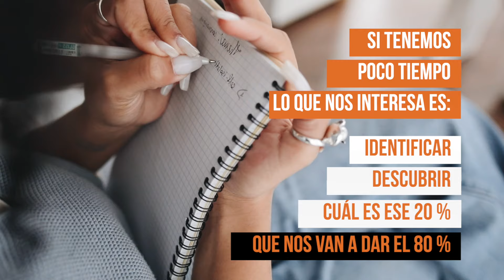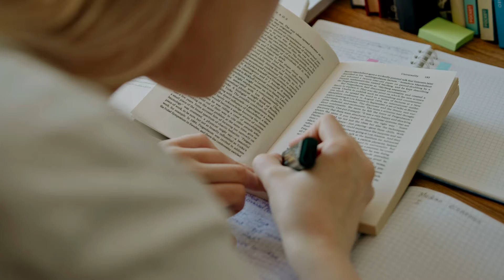CÓMO CUMPLIR TU ORGANIZACIÓN DE FORMA FÁCIL! 😎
🔥Únete a la LISTA DE ESPERA para estar informado de todo y saber cuando volveremos a realizar Clases Online Gratuitas para Estudiar Mejor 👇

CAPÍTULOS:

0:00 INTRO
0:40 LA ROCA
2:07 LEY PARETO
3:21 FILTRO CONSTANTE
4:22 PUNTUALIDAD MENTAL Y FÍSICA
5:38 HAPPY BRAIN
7:18 CONCLUSIÓN

🧡 Para estar al corriente de las próximas clases gratis de técnicas de estudio avanzadas, puedes seguirme en mi canal